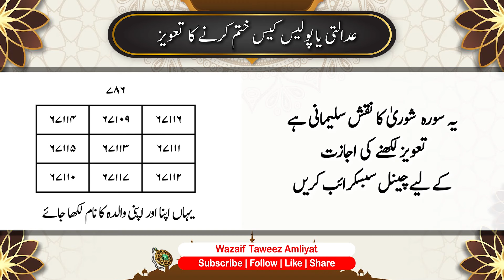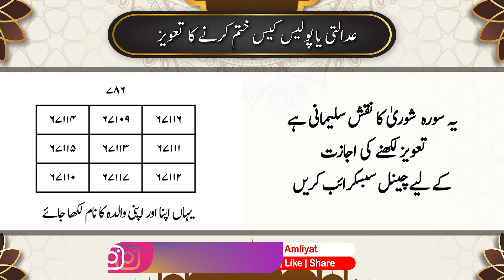Taweez for Police Case | Adalti ya Police Case khatam karne ka taweez wazifa | Taweez Amliyat: 251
court case jitne ka wazifa
taveez for success in court case
taweez for winning tough case
court case ma kamyabi ka taweez
taweez court case enemies success
taweez for court case
taweez for court cases
taweez for court case dushman
court case muqadma jeetne ka taweez
court case
court se bari hone ka taweez
court case ke liye taweez
dua for police case
dua for protection of police case
powerful taweez for enemy
dushman se bdla lene ka taweez
dushman ko khatm krne ka taweez
wazifa for hajat
case jeetne ka wazifa
powerful amal wazifa for all problems
wazifa for court case in urdu
wazifa for winning tough case
taweez se vashika
taweez se washikaran
taweez se vashikaran
vashikaran taweez
taweez for money
taweez for dushman
case jeetne ka taweez
free taweez for money
taweez for quick money
taweez for any problem
bengali taweez for love
taweez for getting rich
taweez for love get back
wazifa for success
dua for success in exam
dua for success in everything
wazifa to get success in the court case
juta police case se kaise bache
police case se kaise bache
dua for success
taweez for prisoners
police case se bachne ki dua
police case se bachne ke upay
wazifa for court case
court case mein kamyabi ka wazifa
wazifa for success in court case
wazifa for winning court case
wazifa for get success in the court
powerful wazifa for court case
wazifa for success in everything
court case wazifa
dushman se bachne ka wazifa
court case muqadma jeetne ka wazifa
jadu jinnat se bachne ka wazifa
case khatam karne ka wazifa
dushman se nijat ka wazifa
court case se kaise bache
jek ka taweez
zalim se bachne ka wazifa
court case ka wazifa
court kacheri se bachne ka wazifa
talaq se bachny ka wazifa
jadoo aur taweez ka tor
winning court case
dushman se badle ka taweez
powerful wazifa to win court case
allah name to win court case
imran khan court case
case mukadma se bachne ke upay
court case jeetne ka asan amal
court case me kamiyabi ka asan tawiz
court case mein kamyabi ka rohani amal
success in court case
court case mein kamyabi k liye
court case jeetne ki dua .